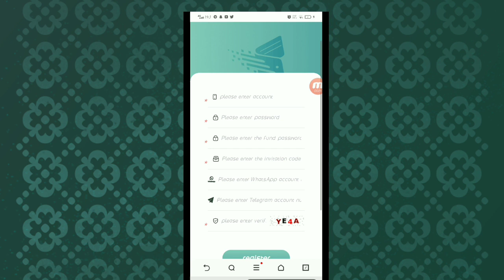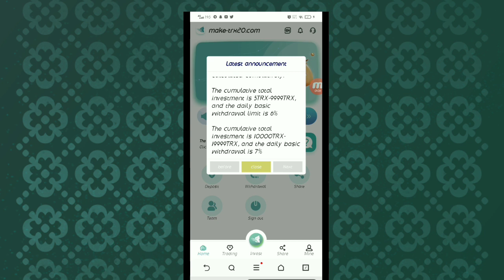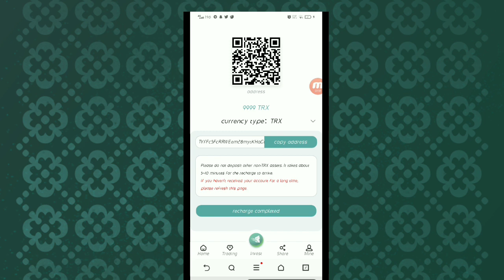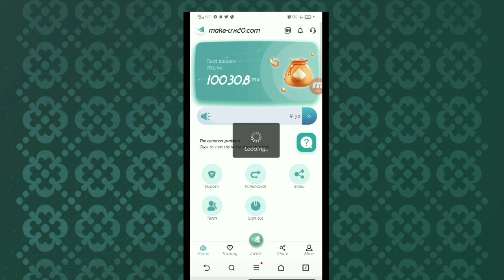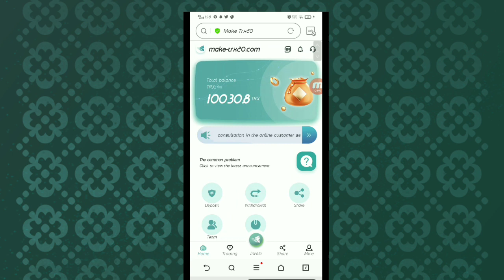THE BEST TRX EARNING PROJECT 2022 || make-trx20.com || EARN FROM HOME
Terra currently has more than ten self-built mining cooperative mines around the world, and we are a compliant company. You can invest with confidence. Join us and develop together! !
Recommend recharge to get rich rewards:
Fund your basic account from 30TRX to 9999TRX and withdraw 6% daily.
Deposit 60000 TRX to 99999 TRX, withdraw 10% daily
Deposit 100000 TRX to 299999 TRX, withdraw 12% daily
Deposit more than 300000 TRX daily withdrawal 15%
Fund your basic account from 5USDT to 2999USDT and withdraw 6.5% per day.
Deposit 3000TRX to 9999TRX and withdraw 7.5% daily.
Deposit 10000TRX to 19999TRX and withdraw 8.5% daily.
Deposit 20000 TRX to 49999 TRX, withdraw 9.5% daily
Deposit 50000 TRX to 99999 TRX, withdraw 11% daily
Deposit more than 100000 TRX and withdraw 15% daily